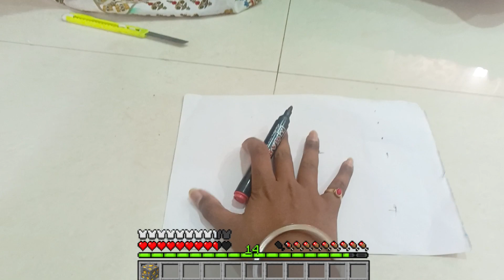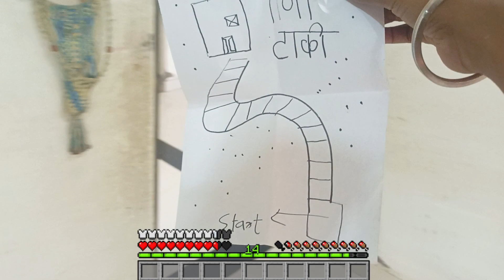PLAYING MINECRAFT IN REAL LIFE| MINECRAFT POCKET EDITION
In this video, i am playing Minecraft in real life this is act for intertenment

playing minecraft in real life,
playing minecraft in real life in hindi,
playing minecraft in real life with yes smarty pie,
unspeakable playing minecraft in real life with his friends,
how to play minecraft in real life at home,
papa jake and logan playing minecraft in real life,
unspeakable and his friends playing minecraft in real life,
preston playing minecraft in real life with his friends,
speakable playing minecraft in real life in the forest,